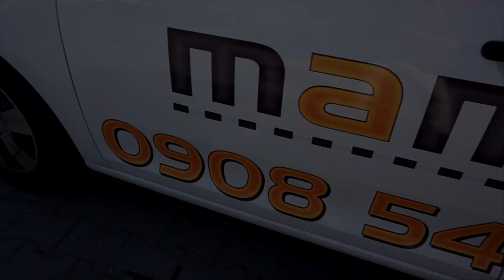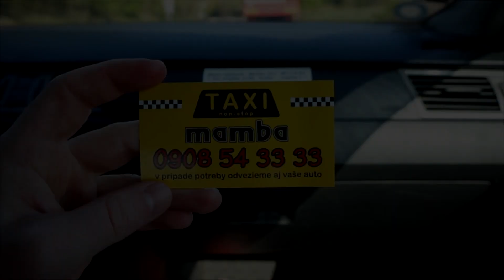► Zostrih natáčania 2.Deň Buena Onda | Drozdo & Demex , Eusebio & Taj0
Cawko ľudia tak tu je druhá časť s natáčania tohto mrte letného klipu ktorou som mohol byť súčasťou aj ja za čo mrte ďakujem . Tak užite si toto videjko .

Stránky moje :
►SNap:Tajuskooo
Fb skupina mojích fans ak by si sa chcel pridať klikni tu :

Ďakujem za vašu podporu a za to že ma podporujete . :)